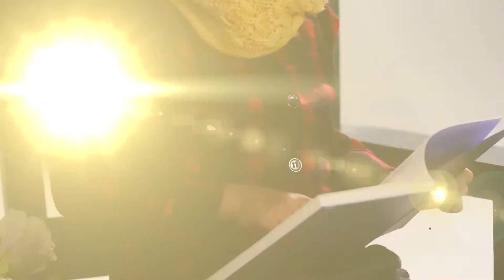学校组织画展，女孩这样一搭配，文艺复古范被完美诠释，太可爱了吧！